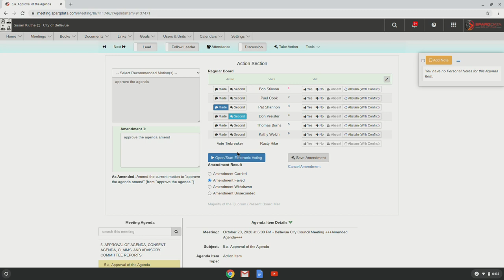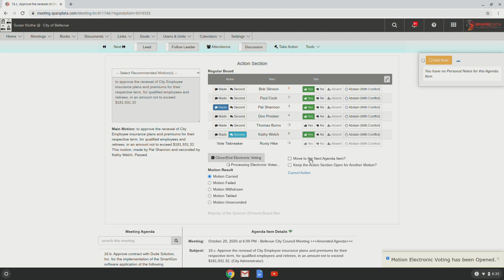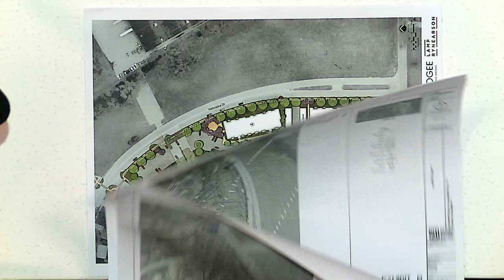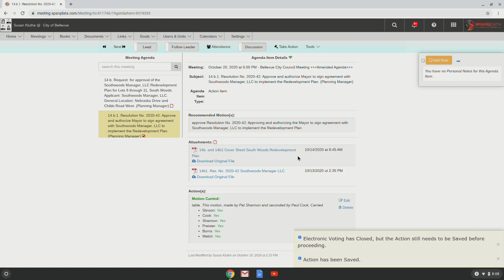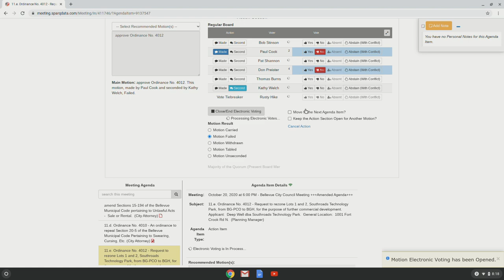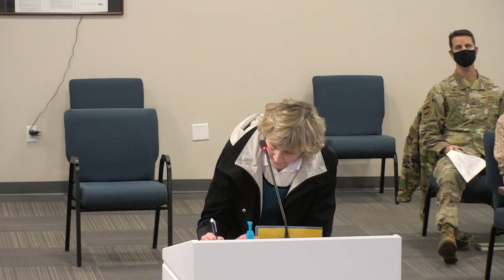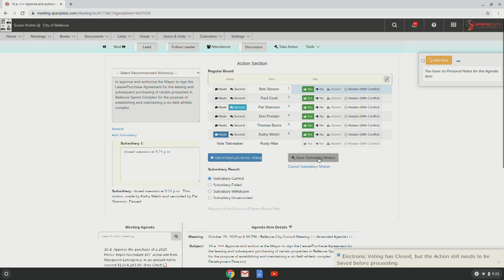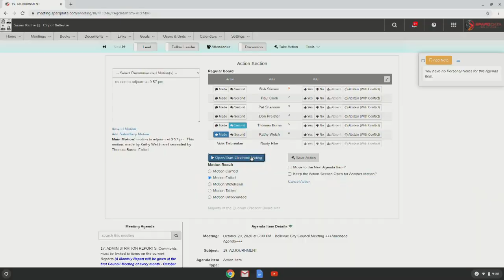Bellevue City Council October 20, 2020